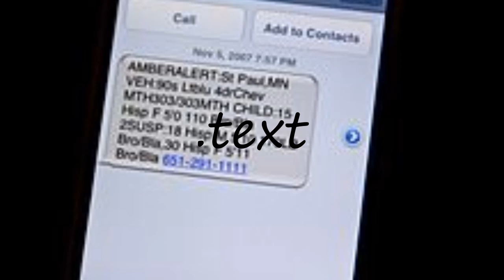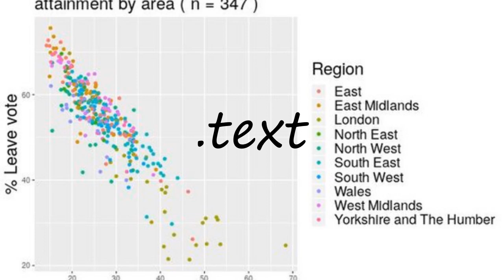How to pronounce .text?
How to pronounce .text? say .text! How to say .text. How to pronounce .text correctly.  Learn the pronounciation .text! Expand your vocabulary, learn .text word. Use this free pronunciation guide to practice words at a time. Learn for free. Thank you for viewing, please like or subscribe! hoe om te sê, si të thuash, እንዴት እንደሚናገር, wie sagt man, comment dire, come dire, como dizer, как сказать, nasıl denir, cómo decir, 怎么说,